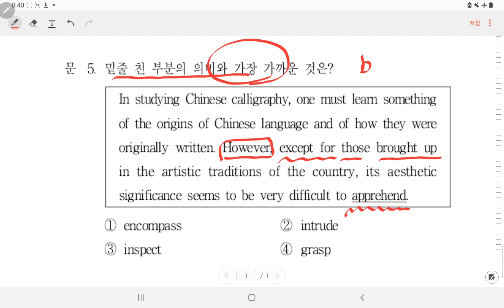6월 지방직시험에서 90점 받을 실전시험 대처법! 단어, 이디엄 뜻을 몰라도 간단히 푸는 법! 3탄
단어, 이디엄 외운다고 시험에 다 나와? 단어, 이디엄 푸는 법.  3탄